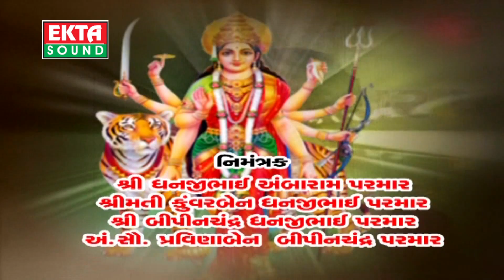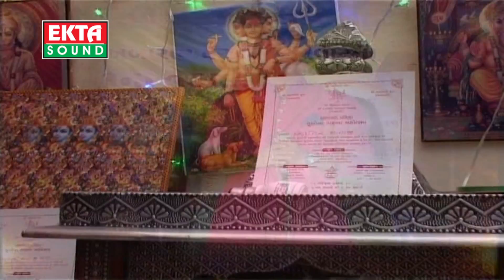Shikotar Maani Aarti | Dagale Ne Pagle Mane Shikotar Maani Yaad Aave | Jignesh Kaviraj | Gujarati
Singer : Jignesh Kaviraj,Khushbu Asodiya,Vishal Kaviraj
Album : Dagale Ne  Pagle Mane Shikotar Maani Yaad Aave
Video Directer : Dipak Prajapati
Producer : Ramesh Patel
Label : Ekta Sound